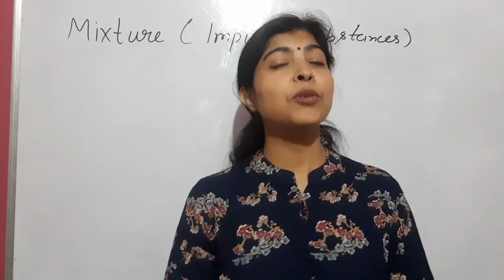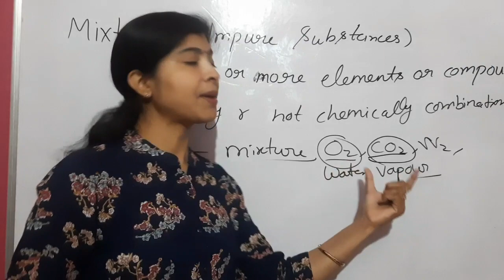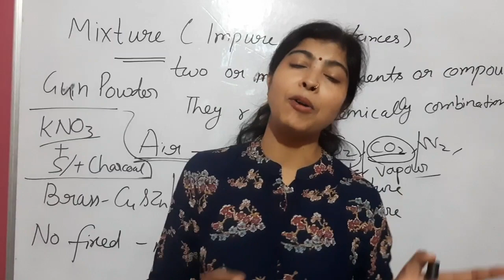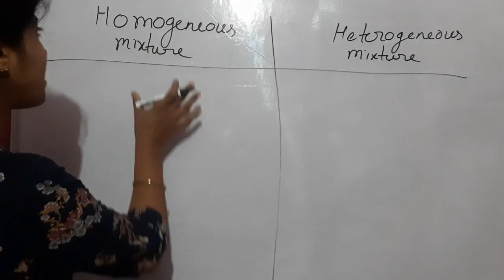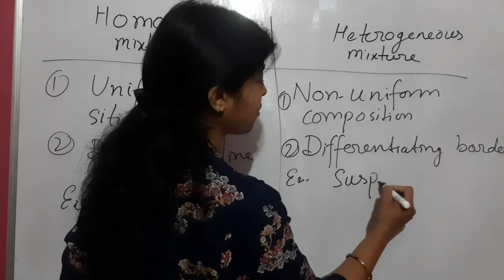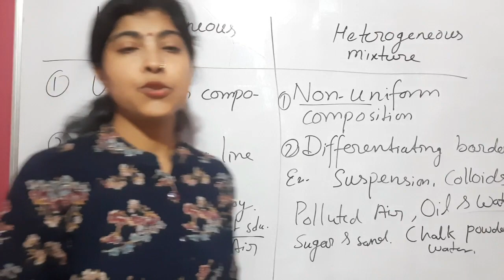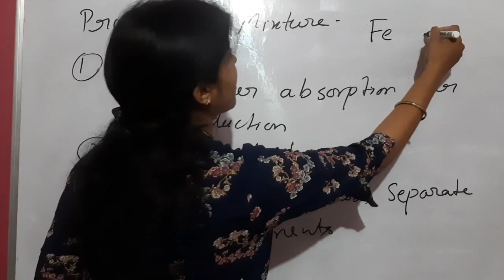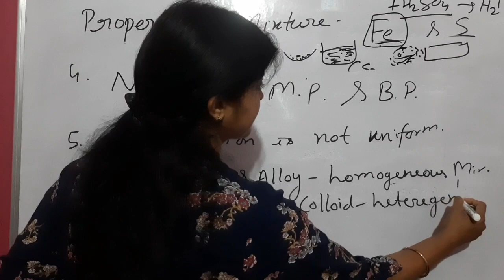Mixture-Homogeneous and Heterogeneous-Is Matter Around Us Pure Chemistry class 9th